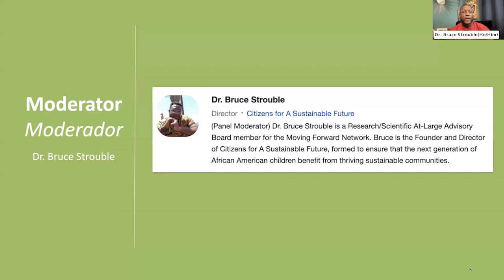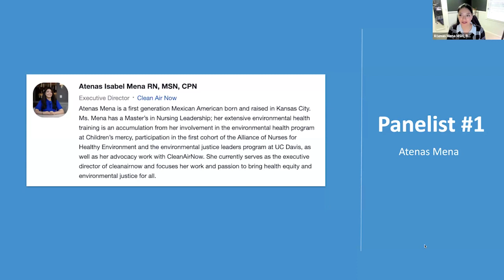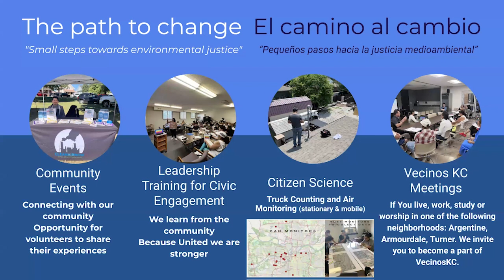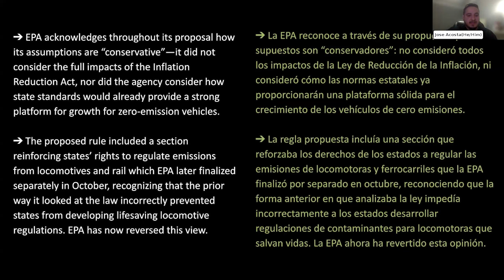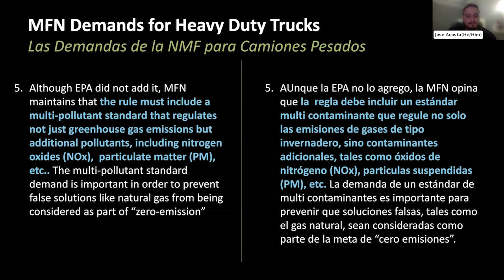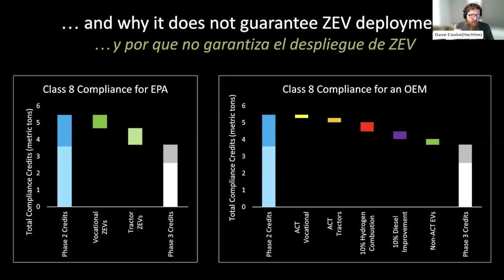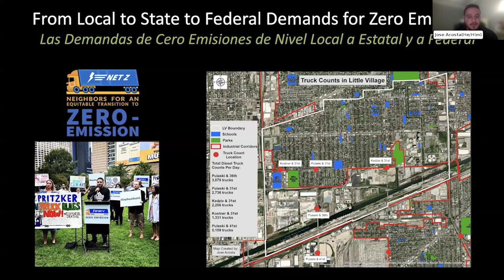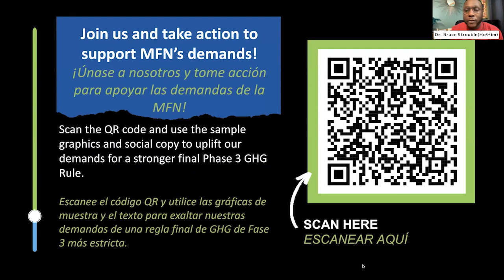Heavy Duty Truck Pollution and Grassroots led Solutions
Join MFN as we uncover the devastating impacts of heavy-duty truck pollution on environmental justice communities, and learn why the EPA can’t miss this opportunity to strengthen the Phase 3 GHG Rule.